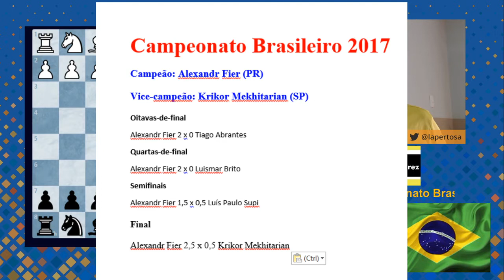Xadrez Brasileiro 82 - Alexandr Fier 2017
Partidas dos Campeonatos Brasileiros de Xadrez e seus protagonistas.